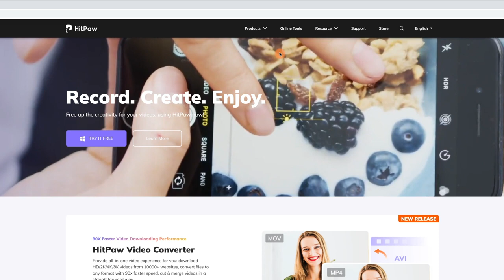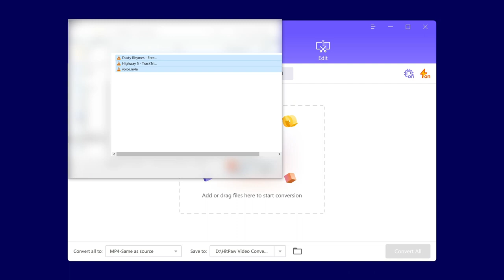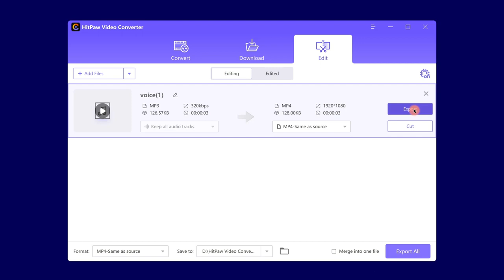Como Converter M4A para MP3 de 2 Maneiras Gratuitas |HitPaw Conversor de Vídeo (tutorial 2024)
Dois métodos para converter arquivos M4A em MP3!
Capítulos:
0:00 Introdução
0:27 Método 1. Conversor de Vídeo Online
1:01 Método 2. Conversor de vídeo para desktop
Social Media